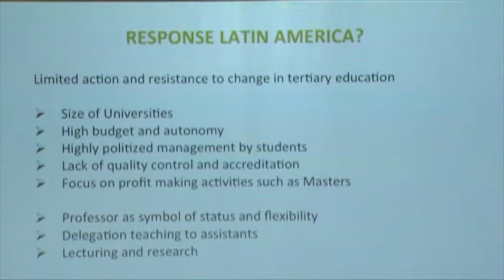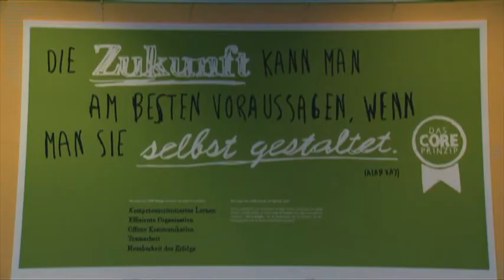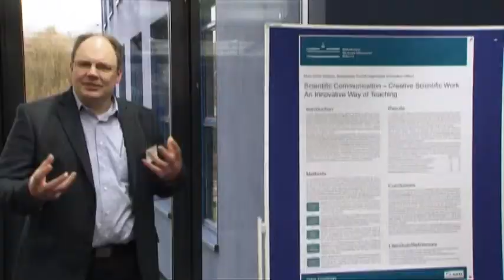Innovationen in der Hochschullehre | SRH Hochschule Heidelberg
Die SRH Hochschule Heidelberg ist Vorreiterin bei der Weiterentwicklung von Hochschullehre. Das 2012 eingeführte Studienmodell CORE (Competence Oriented Research and Education) hat sich etabliert und die Lehr- und Lernkultur verändert.

Am 4. und 5. Dezember haben sich Experten aus der internationalen Bildungslandschaft getroffen, um sich über ihre Ideen zur Hochschullehre auszutauschen. Die SRH Hochschule Heidelberg zeigt als Gastgeber der 1. Conference on Innovation in Higher Education, wie CORE funktioniert und was das Studienmodell für die Studierenden bringt.